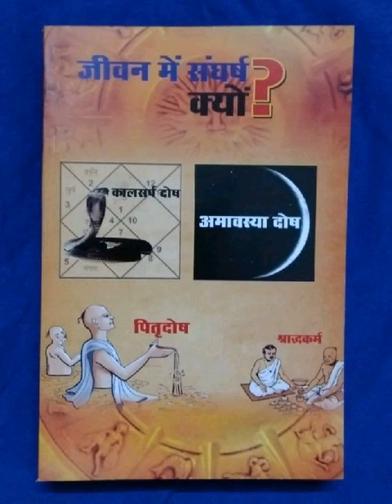श्राद्ध प्रत्येक मनुष्य क्यो करना चाहिए ? श्राद्ध की परिभाषा ?